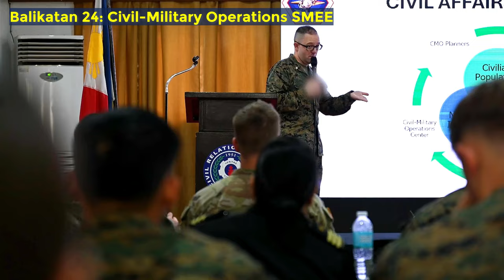Balikatan 24: U.S. Troops & Philippines Military Join Forces for Epic Exchange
Watch as U.S. Troops and Philippines Military come together for an epic exchange during Exercise Balikatan 24 at Camp Aguinaldo, Philippines. Witness the collaboration between U.S. Marines, U.S. Army Soldiers, and Armed Forces of the Philippines service members as they participate in a Civil Military Operations subject matter expert exchange. Don't miss this incredible display of teamwork and cooperation between two powerful military forces.

Balikatan 24: Civil-Military Operations SMEE
CAMP AGUINALDO, PHILIPPINES
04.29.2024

U.S. Marines and U.S. Army Soldiers with 1st Civil Affairs Group, Combined Joint Civil Military Task Force, and Armed Forces of the Philippines service members participate in a Civil Military Operations subject matter expert exchange during Exercise Balikatan 24 at Camp Aguinaldo, Philippines, April 29, 2024. During the exchange, members shared ideas and discussed tactics, training and procedures related to humanitarian civic assistance. BK 24 is an annual exercise between the Armed Forces of the Philippines and the U.S. military designed to strengthen bilateral interoperability, capabilities, trust, and cooperation built over decades of shared experiences. (U.S. Air Force video by Airman 1st Class Spencer Perkins)

Film Credits: Video by Airman 1st Class Spencer Perkins
Exercise Balikatan